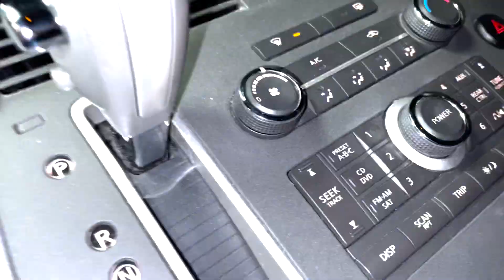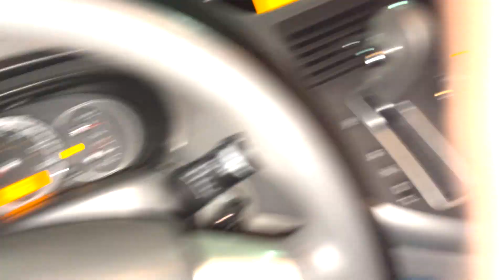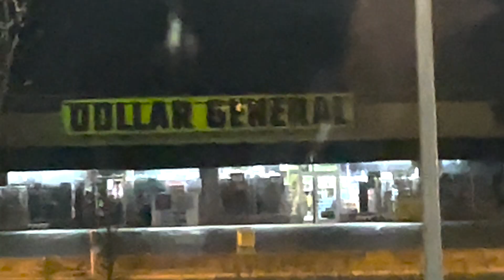The Art Of Going No Where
In this video, I'm going to share with you the art of going no where. This isn't just about packing your bags and leaving, this is about finding your freedom and living a life that's full of adventure.

If you're looking to escape the rat race and live a life full of adventure, then this video is for you. In this video, I'll teach you the art of going no where and letting go of the things that hold you back. From discovering yourself to finding your passion, this video is packed with tips and advice on how to find your freedom and live a life full of adventure.